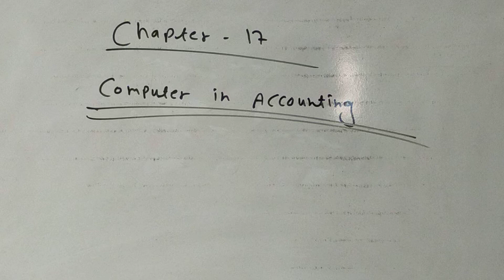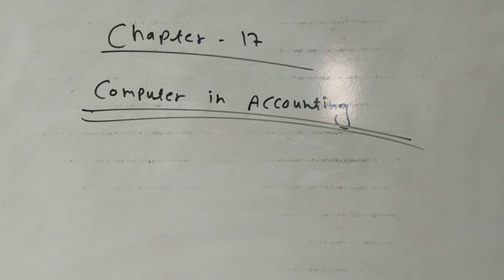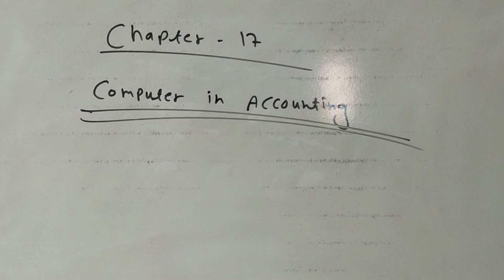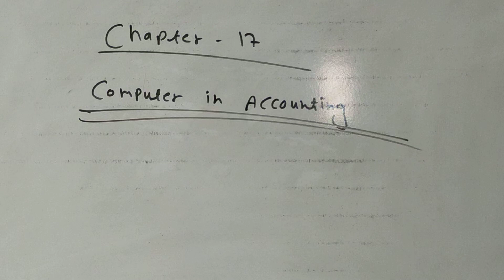ACCOUNT || CLASS - 11TH || COMPUTER IN ACCOUNTING || CHAPTER - 17 || BY DEEPAK VERMA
Subject - Account
Class - 11th
Chapter - 17 (Computer in Accounting)